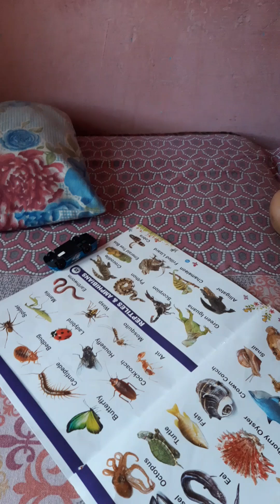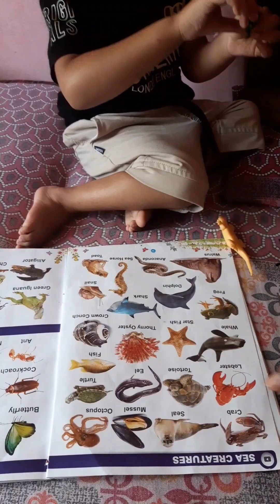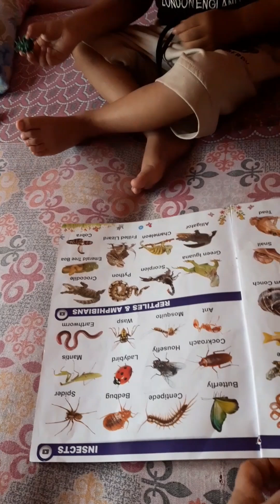cutebaby buggubaby cutebuggu baby littlebaby study study cute trending viralvideo cute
Baby funny  shots video
Baby funny video status